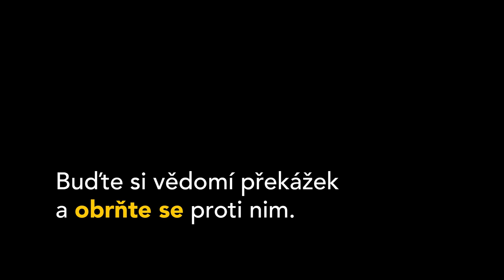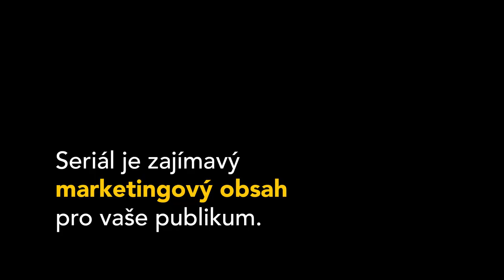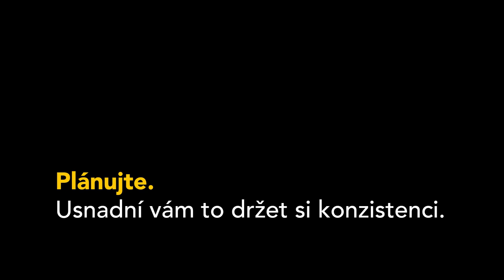#27 ▬ Urychlete svůj kariérní růst. Konzistence pro kreativce prakticky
Jak zapracovat pravidelnost a konzistenci do každodenního života tak, aby napříč všemi dílčími oblastmi kreativního podnikání napomáhala nejen k posouvání svých projektů, ale především k urychlení kariérního růstu.

▬ SLEDUJTE KREATURY! ▬

► Jingle: Jana Kovárníková
► Design: Michael Petrus
► Zvuk: Tomáš Sobel
► Střih a postprodukce: Tomáš Sedlár
► Další pomoc: Týna Satariová, Eliška Libovická, Markéta Brecherová